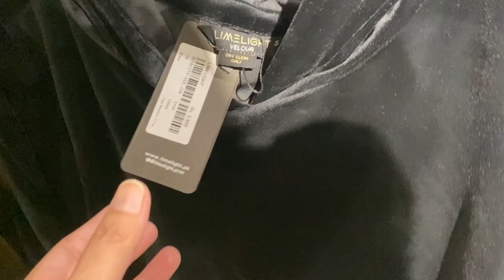Limelight Winter Sale 50% off | Limelight Winter Collection | HiraHashaam